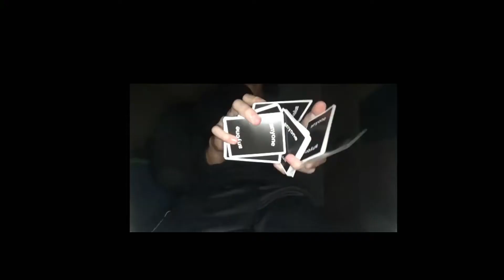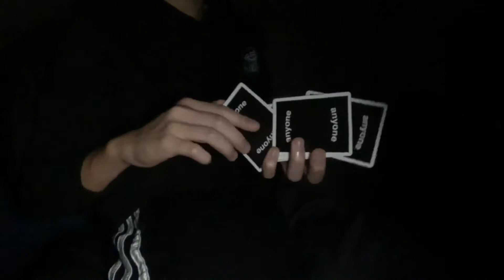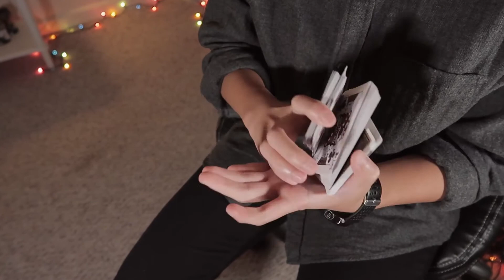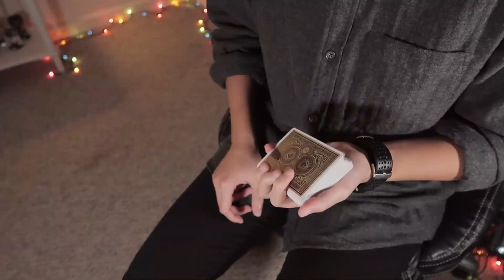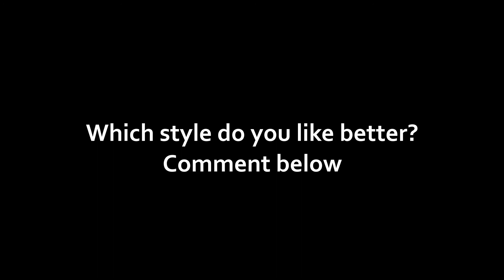CONTRASTING STYLES || CARDISTRY CLASH || Ft. EXPANSE CARDISTRY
"I think our styles just go together," - Reggie said. So I purposely tried to do the opposite: packet cuts (nothing flashy), slower music, us an intricately designed common deck, etc. Enjoy the contrast :)

Deck Recommendations:
Theory 11 Artisan (White)
Theory11 Artisan (Black)
Theory11 Monarchs
Tally Ho (12 Pack)
Bicycle (12 Pack)

0:00 Cardistry Edit by Reggie
1:58 Cardistry Edit by Eebee
4:17 Please comment and sub